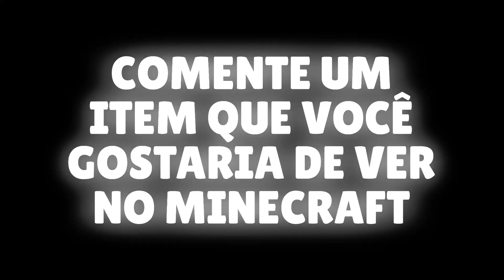TESTANDO ITENS MAIS LOUCOS NO MINECRAFT!